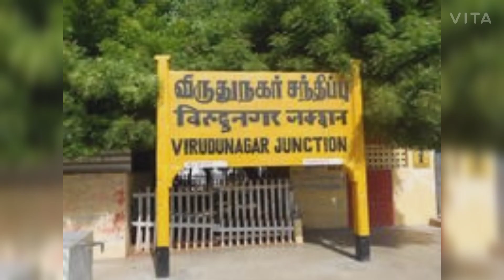Train No : 07236/Nagercoil - K.S.R Bengaluru Express Arriving Virudhunagar Junction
Train No 07236/Nagercoil - K.S.R Bengaluru Express Special
நாகர்கோவில் - கே.எஸ்.ஆர் பெங்களூரு விரைவு சிறப்பு வண்டி
Route Junction :
1) Nagercoil Junction
2) Tirunelveli Junction
3) Virudhunagar Junction
4) Madurai Junction
5) Dindigul Junction
6) Karur Junction
7) Salem Junction

Virudhunagar Junction is a Railway Station Situated in Mainline of Tamilnadu ( Madurai Division )

Virudhunagar Junction ( VPT ) Is The Junction Point of  MEJ - MDU -TSI - MNM